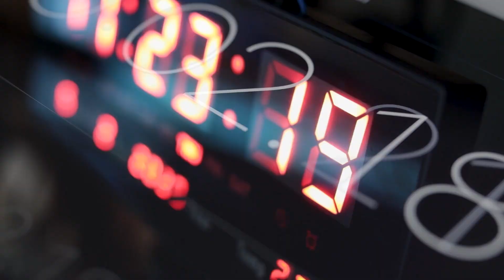BQXK-nın Qərblə sövdələşməsi – REAL İNTERVYU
Təşkilat regionda humanitar missiyadan kənar siyasi alətə çevrilib
Millət vəkili Ceyhun Məmmədov “Real İntervyu”dadır